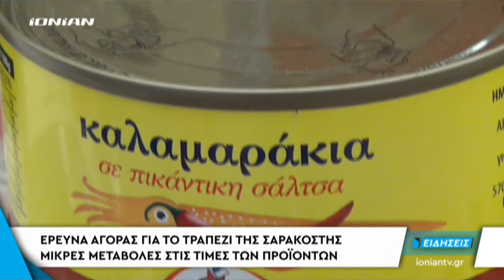ΕΛΛΑΔΑ | Έρευνα αγοράς για το τραπέζι της Σαρακοστή. Μικρές μεταβολές στις τιμές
Στην τελική ευθεία μπαίνουμε για τις καρναβαλικές εκδηλώσεις αλλά και την αργία της Καθαράς Δευτέρας και οι πολίτες σπεύδουν στα μαγαζιά για να ετοιμάσουν το Σαρακοστιανό τραπέζι.  Σύμφωνα με στοιχεία της Ελληνικής Συνομοσπονδίας Εμπορίου και Επιχειρηματικότητας ελαφρώς αυξημένες θα είναι στην αγορά οι τιμές σε λαγάνα, χαλβά, τουρσί, ελιές και κονσέρβες, ενώ διαφοροποιήσεις θα υπάρχουν στα κατεψυγμένα καλαμάρια και το φρέσκο χταπόδι.